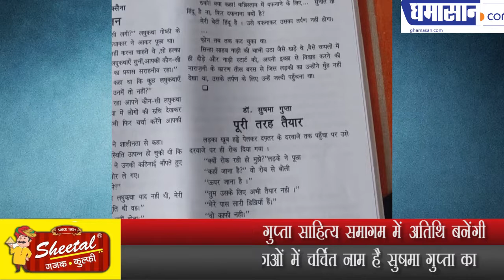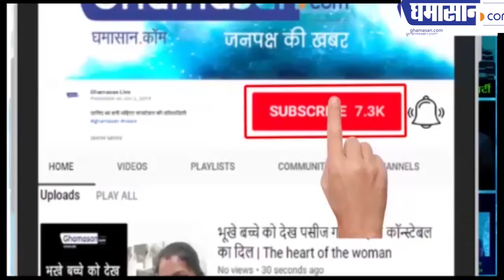प्रसिद्ध लेखिका सुषमा गुप्ता साहित्य समागम में अतिथि बनेंगी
आज की हिंदी लेखिकाओं में चर्चित नाम है सुषमा गुप्ता का